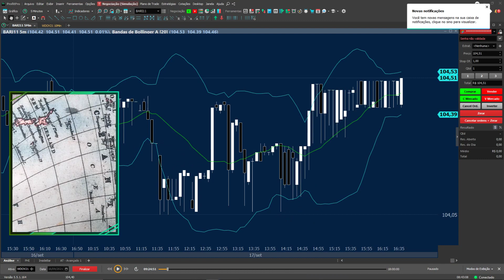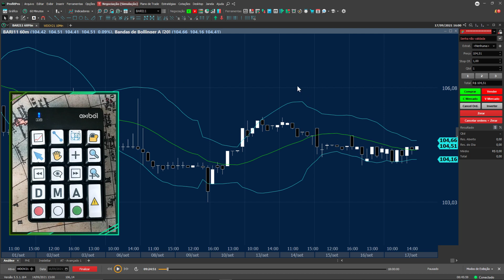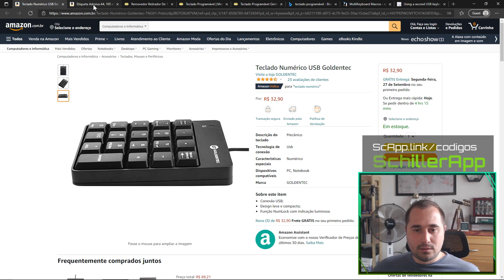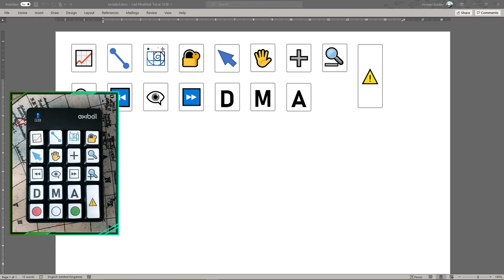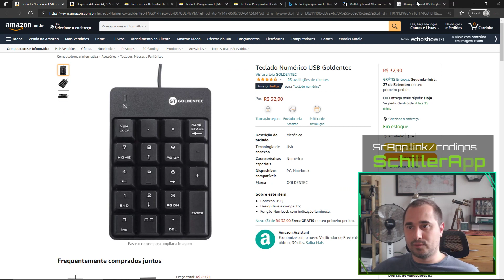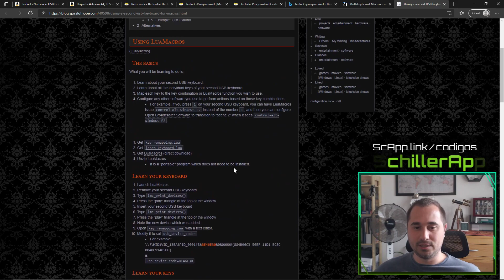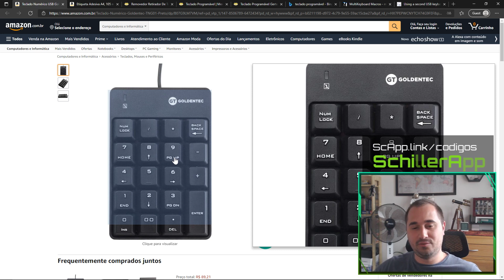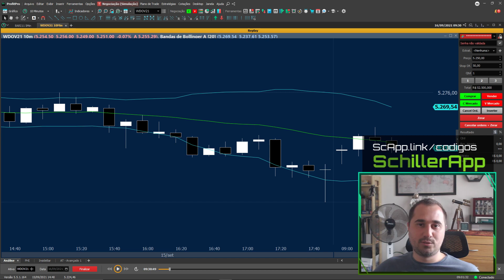Deck de Controle e Automação para o Profit - Tutorial Completo - Programação Profitchart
Criando um gadget para automatizar uso do Profitchart. Explicação completa.